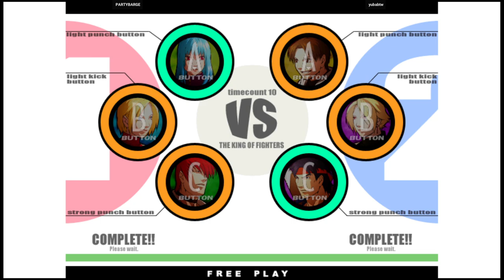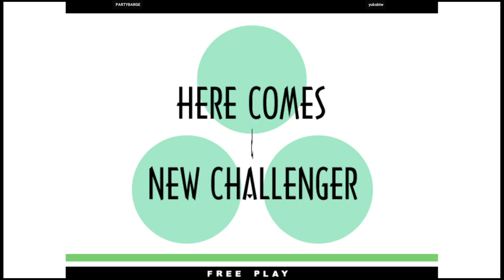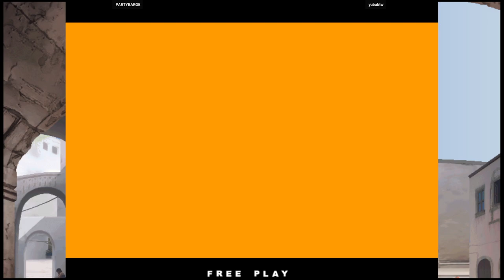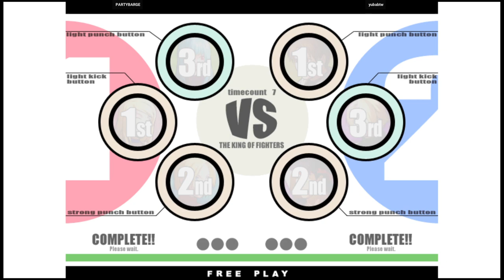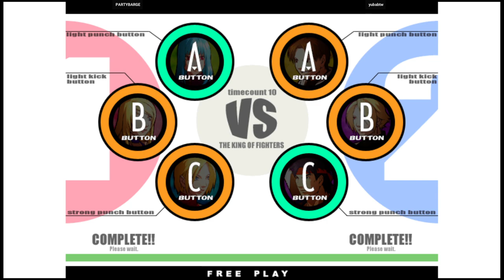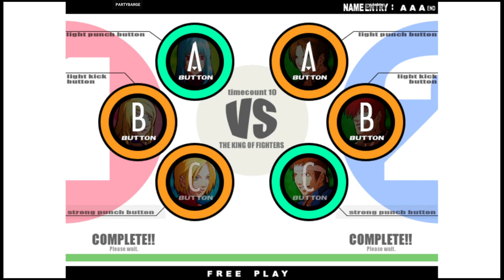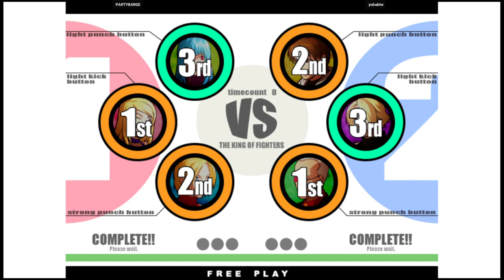KOF XI - PARTYBARGE VS yubabtw | 🇺🇸🇺🇸 Fightcade2